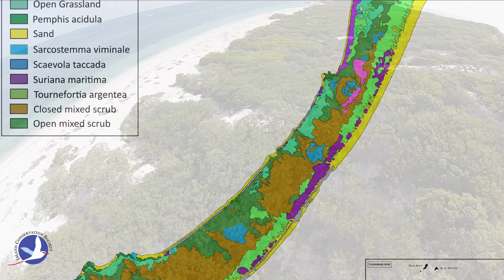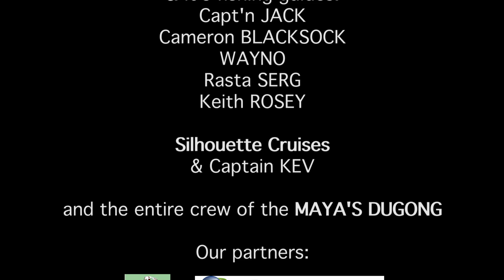ICS expedition to COSMOLEDO Island, Seychelles - Documentary Videos - Claire Obscuur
An overview of the expedition that 2 ICS researchers, Lucy Martin and Jonathan Pinchart, undertook in November 2014 to Seychelles outer islands Cosmoledo, Astove and Assumption aboard the Maya's Dugong.

Dur: 5'47" - Produced by ICS - Filmed by Lucy Martin & Jonathan Pinchart - Script/Edited by Klaartje Puttemans